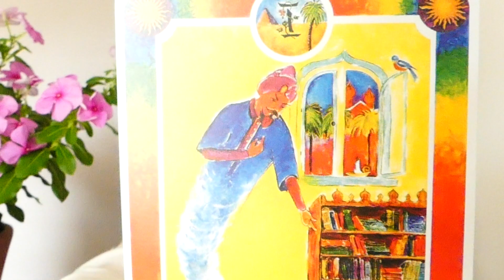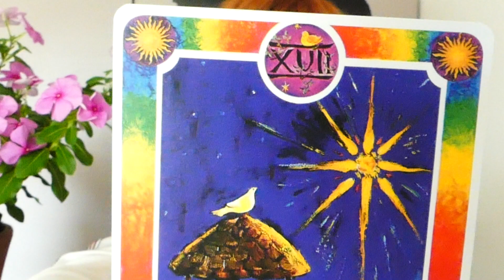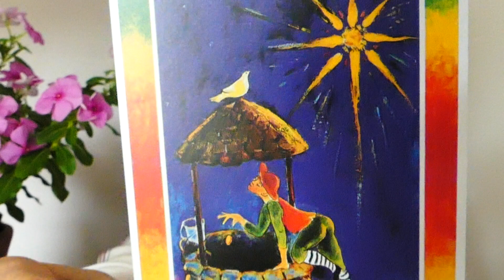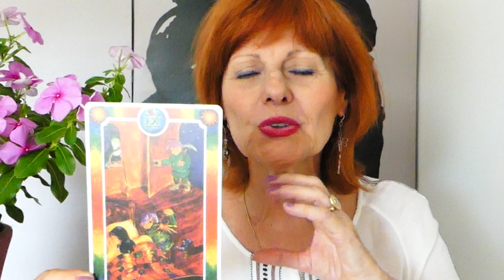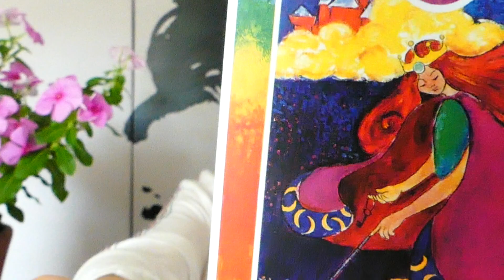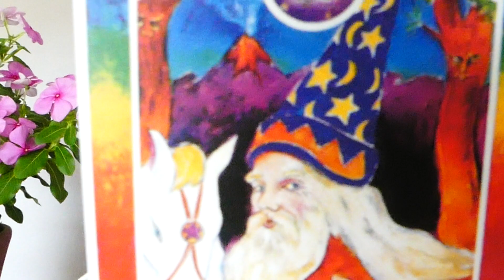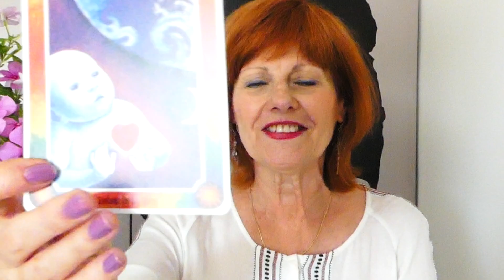SCORPION2020 ANNEEPERSONNELLE BrigitteCrespoVOYANCE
✍🙋‍♀🙋‍♂🌈SONDAGE YouTube Brigitte Crespo VOYANCE -
- 9 MOIS! ! ! DITES -MOI VOS ENVIES POUR ELLE ET POUR VOUS, MERCI A VOUS TOUS, Brigitte Crespo

💚💛🧡  Wo-Man-in Love
 COACHING AMOUR EN LIGNE GRATUIT
FEMME HOMME CREEZ VOTRE RELATION IN LOVE